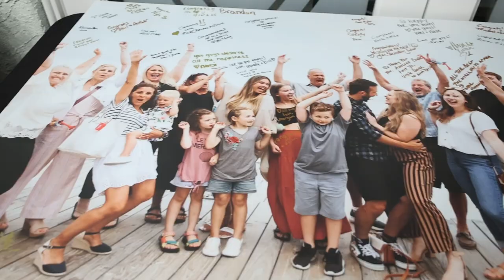Fall Wedding at Valleybrook Country Club {Pamela & Tyler} Blackwood, NJ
Reliving the magic from Pamela & Tyler's Valleybrook Country Club wedding! Their love story kicked off in high school — where it all started with an art class, a shared table, and a dance invitation.